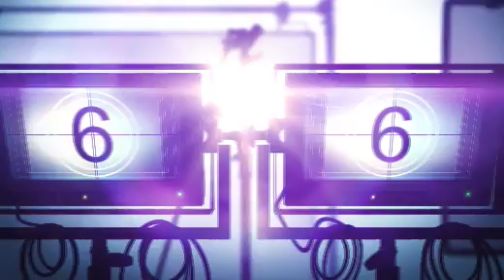Episode 102 Chivon John | Real Talk Real Women